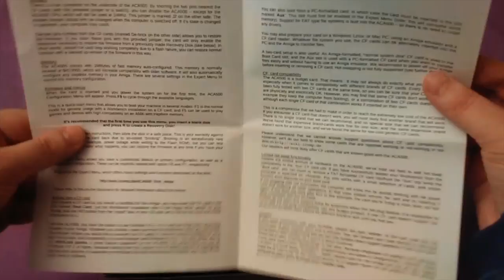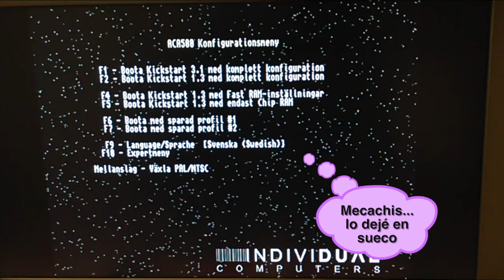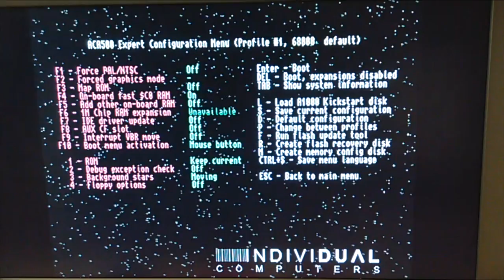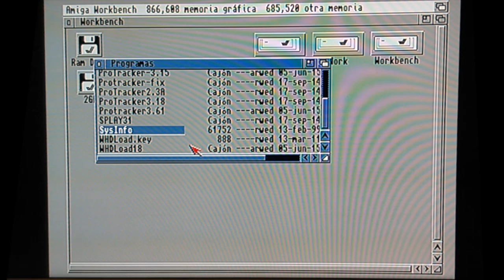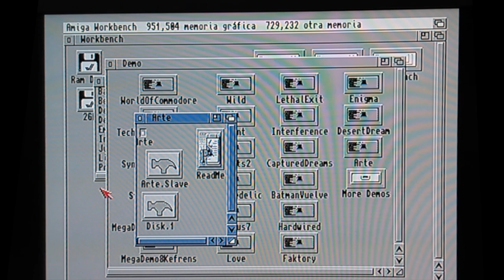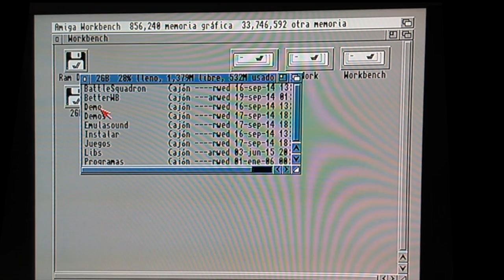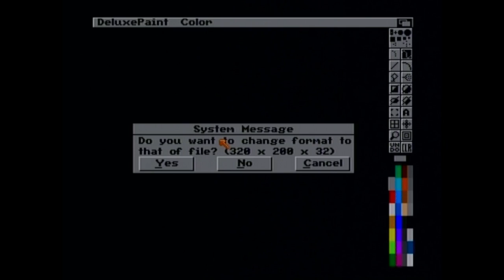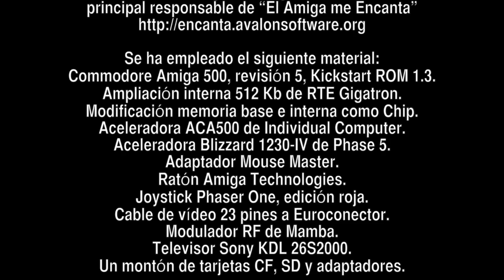Información ACA500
Descripción, uso y consejos sobre la ACA500 para Commodore Amiga 500